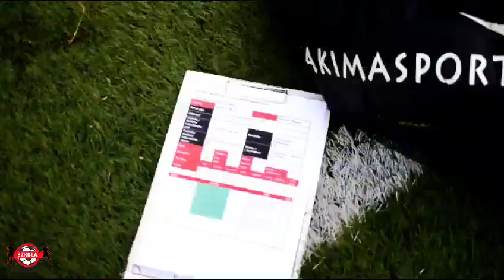Czym jest Szkoła Kreatywnego Futbolu?